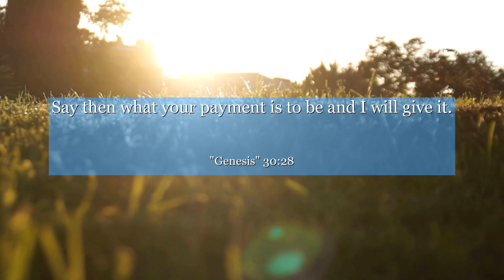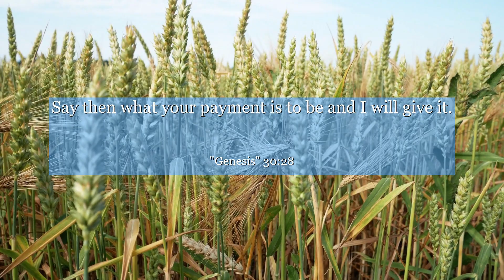Genesis 30:28 Say then what your payment is to be and I will give it.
In Genesis chapter 30:28, discover an inspiring lesson of perseverance and determination. This verse highlights the story of Jacob, teaching us the importance of working hard and staying committed to our goals. Regardless of your beliefs, this powerful narrative reminds us that success comes to those who persist and never give up. Learn from Jacob's journey and let his story motivate you to overcome obstacles on your own path to achievement.